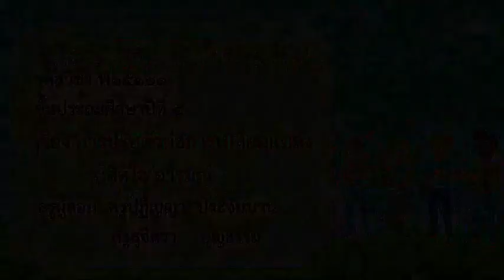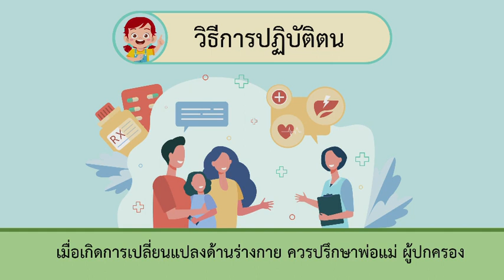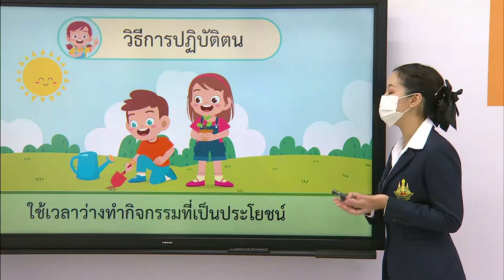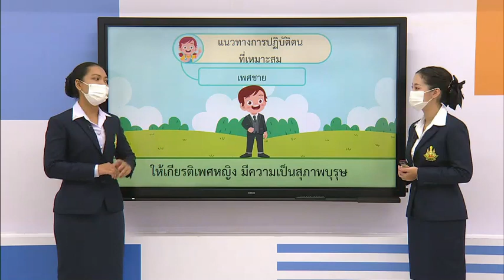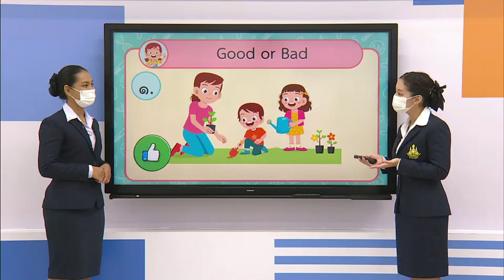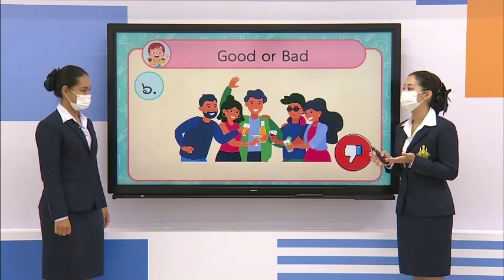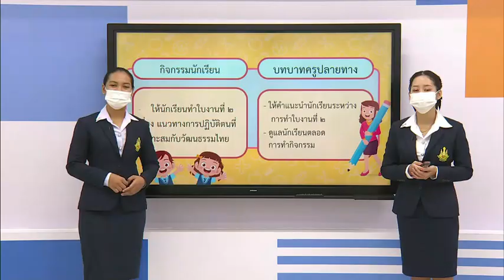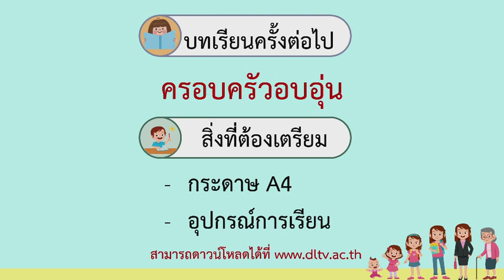DLTV ป 5 สุขศึกษาและพลศึกษา 2564 2 5 การปรับตัวต่อการเปลี่ยนแปลงด้านจิตใจ อารมณ์